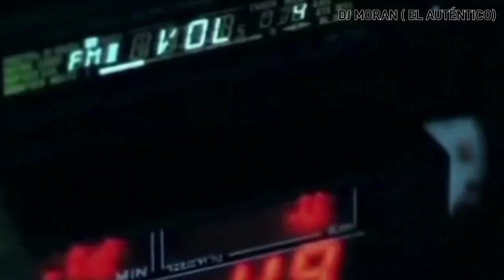SPILLER - GROOVE JET ( Dj Moran Video Extended Edit )